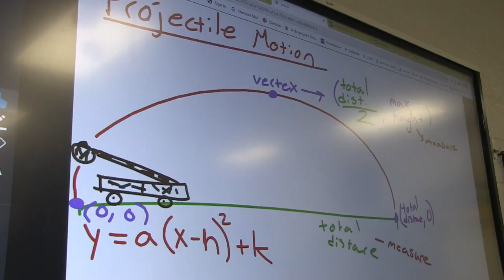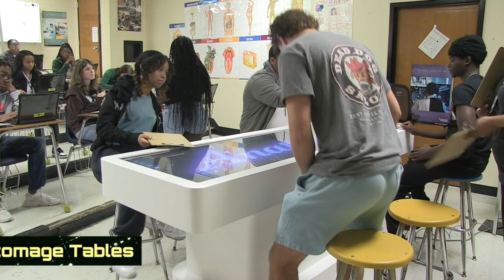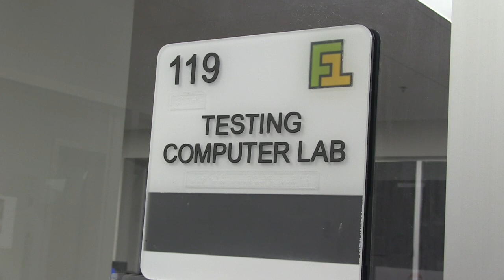F1S STEM | Program Highlight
Chris Rogers, Director of STEM Education for Florence 1 Schools takes you on a tour of 10 reasons  Florence 1 is leading the state in STEM education.